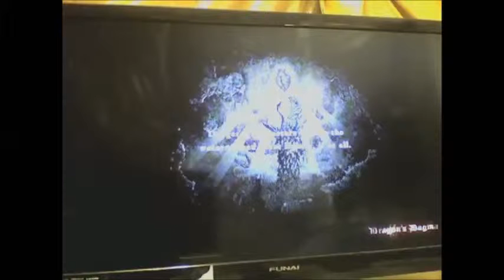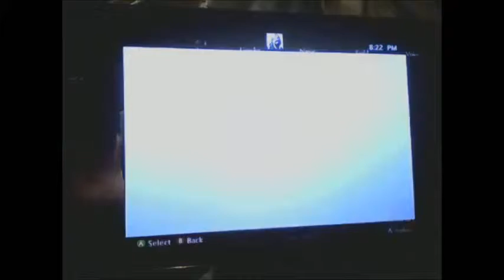Lets play Dragons Dogma with Joey Ep 2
Rate and share because we love you.